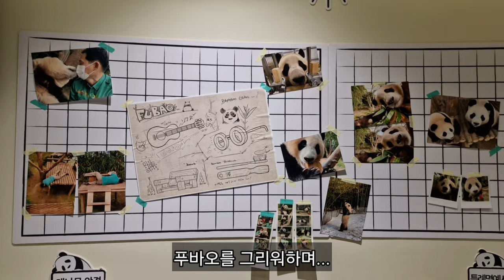푸바오 곁에 꼭 할부지가 있어야만 하는 이유 (Feat.아직도 할부지를 기다리는 푸바오)